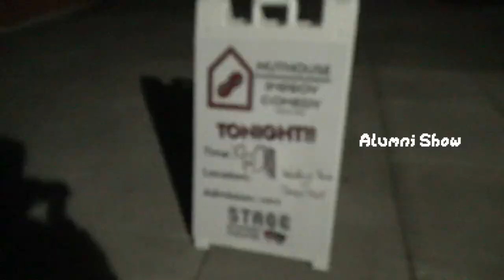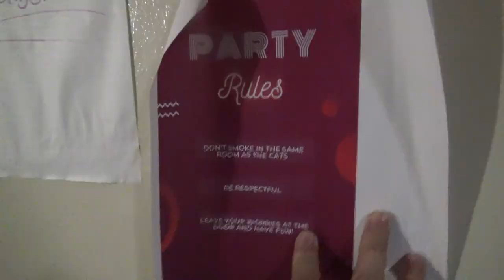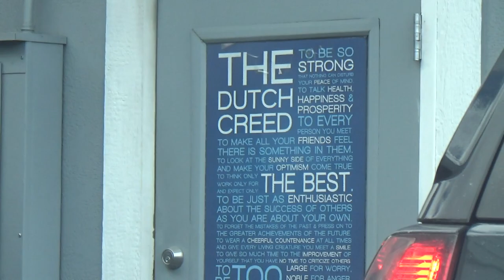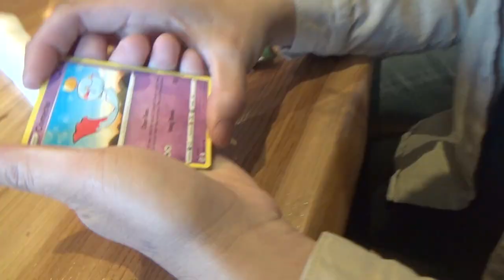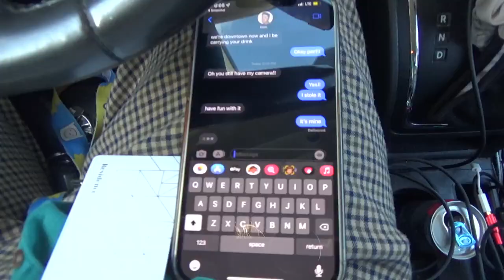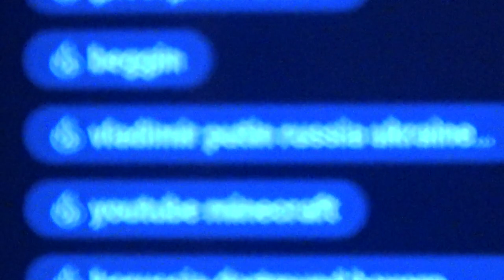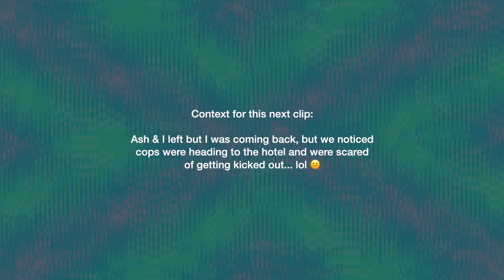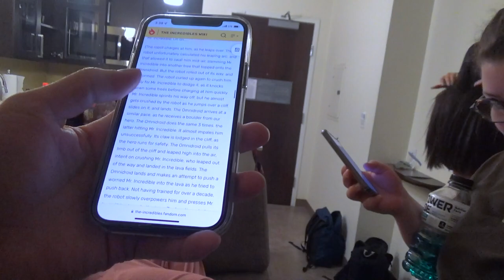A friendly reunion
Footage from April when I went to WSU for Olivia's birthday and Nuthouse stuff... silly girls doing silly things